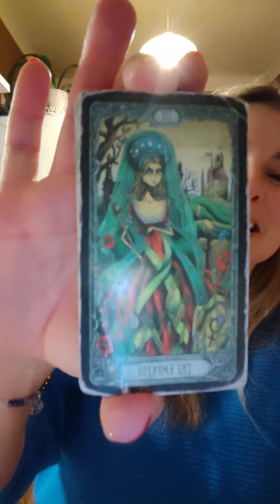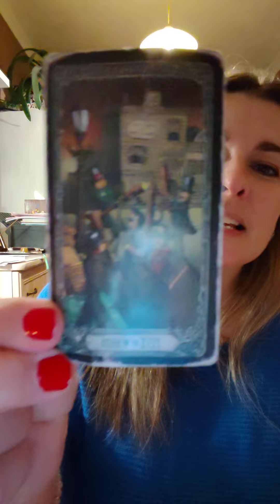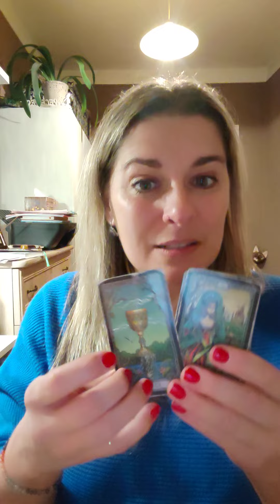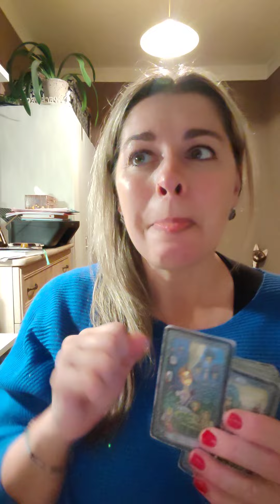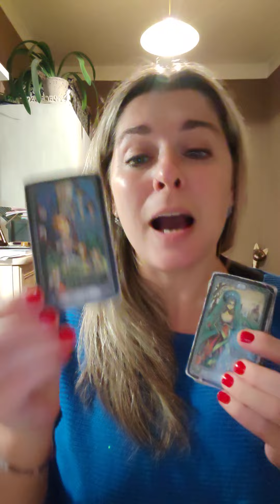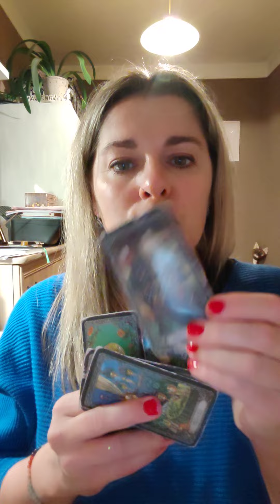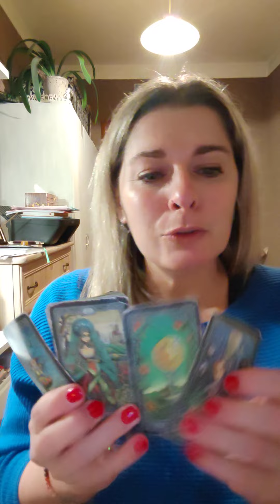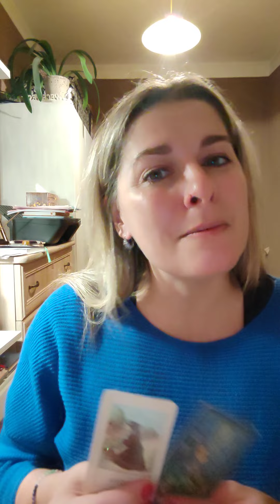KOZOROH ♑🫶💌 - ROK 2024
Ahoj lidi, krásný den 🥰
Objednávky v tuto chvíli již NEPŘIJÍMÁM a několik týdnů přijímat nebudu.
Budu na blízku skrze horoskopy a různá povídání
 na Instagramu: janakojetinova YouTube: Výklad karet a numerologie Jana
naskočí automatická odpověď
 o aktuální situaci. Děkuji ❣️

S láskou🫶
Jana